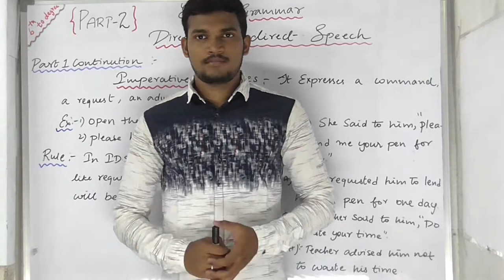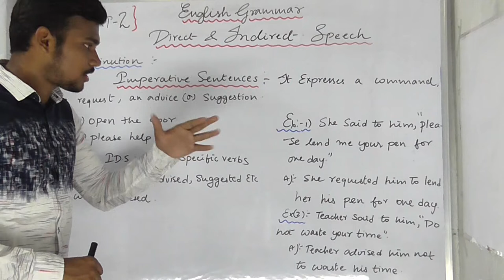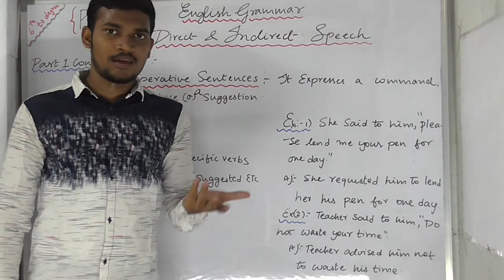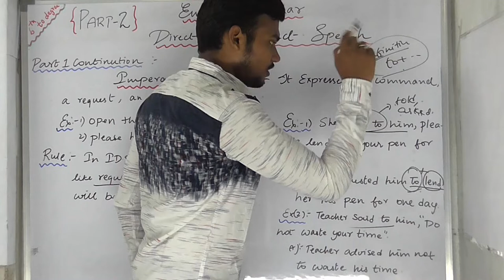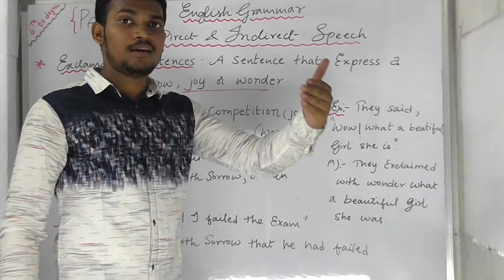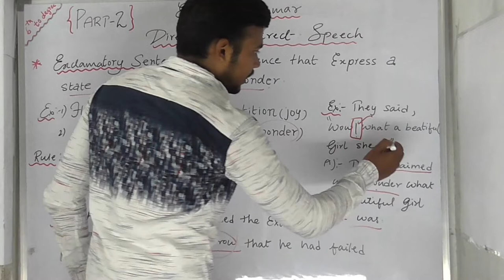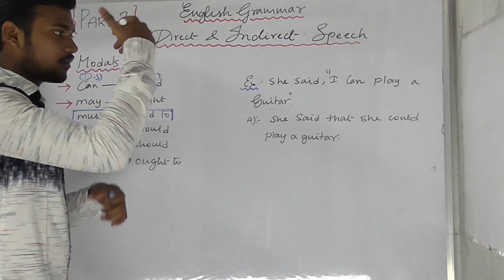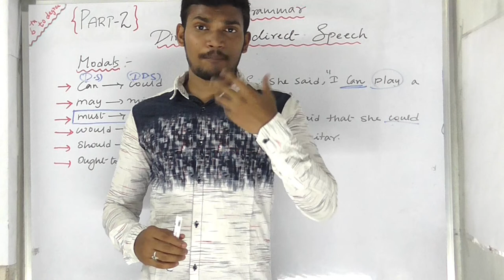Eng Grammar-Direct & Indirect Speech -(PART-2)Best Models And Rules For (6th-degree level ) Exams